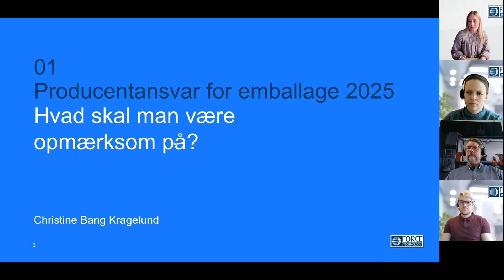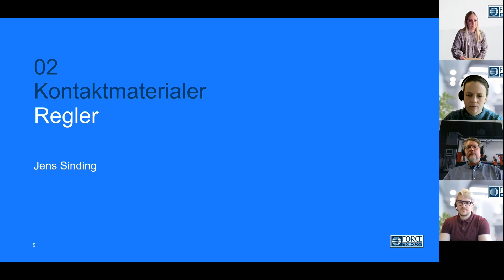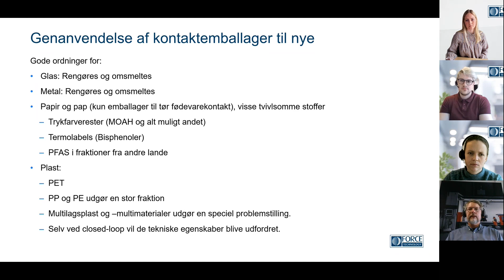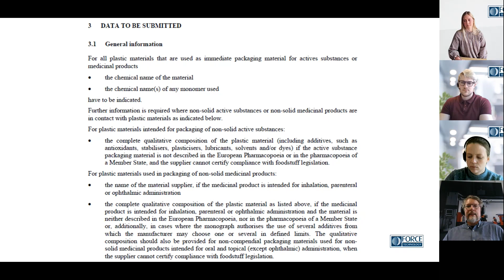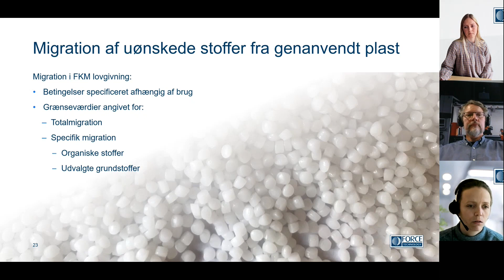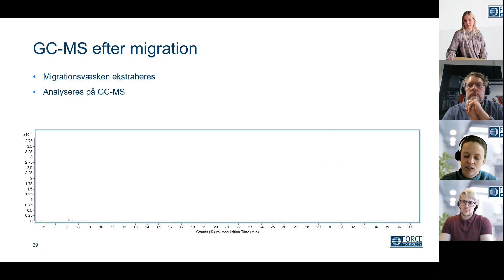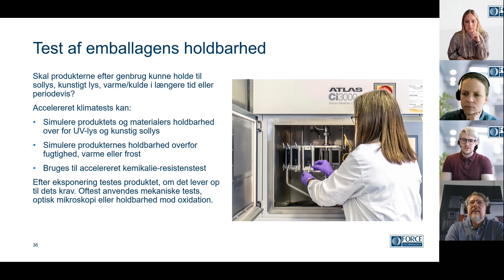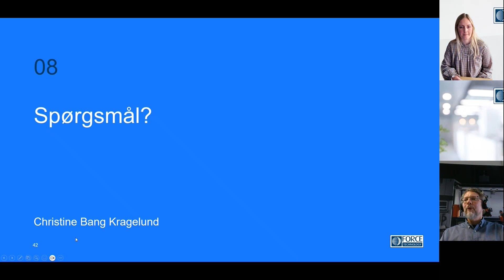Webinar: Kontaktemballage og producentansvaret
Hvordan sikrer du optimal beskyttelse af dit produkt? Og kan din emballage blive grønnere? Fra 1. januar 2025 indføres det udvidede producentansvar på al emballage i Danmark. Direktivet er ikke endeligt udformet, men det forventes at give brugerne af emballage et økonomisk incitament til at vælge emballage, som passer ind i en cirkulær økonomi. Løsningen kan bestå i at reducere materialeforbrug, gentænkte materialevalg, benytte genbrugsmaterialer og/eller at designe emballager, der nemmere kan sorteres og enten genbruges eller genanvendes.  Et skift af emballage kan give anledning til både bekymringer og udfordringer. Vigtigt er det, at valget af en ny emballage ikke forringer produktets sikkerhed.

Et skift af kontaktemballagen kan give anledning til både bekymringer og udfordringer. Vigtigt er det, at valget af en ny emballage ikke forringer produktets sikkerhed. Men hvad skal du være opmærksom på, når du vil skifte til en ny, eller opdatere din eksisterende emballageløsning?
På webinaret får du mere viden om nogle af de vigtige faktorer i forbindelse med emballagevalg, herunder lovgivning, toksicitet og miljøpåvirkning i forhold til det kommende producentansvar.